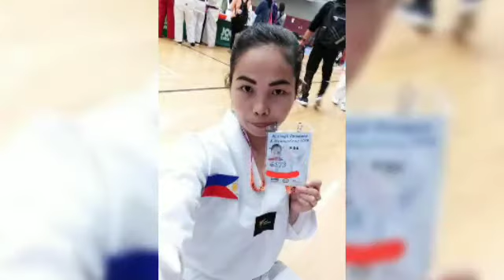WHITE BELTERS/MARUNONG NA SILANG MAGSPLIT/TKD